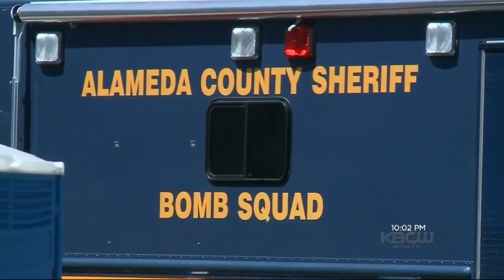Warriors Fans Notice Increased Security At Oracle Arena In Wake Of Latest London Terror Attack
Betty Yu reports on security being ramped up at Game 2 of the NBA Finals at Oracle Arena Sunday night (6-4-2017)